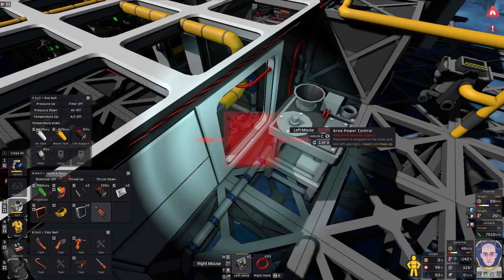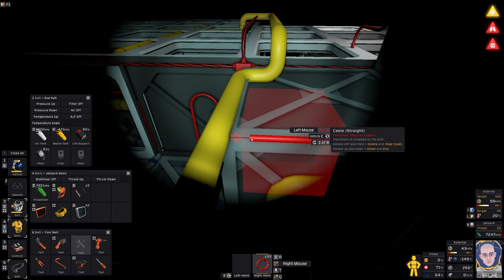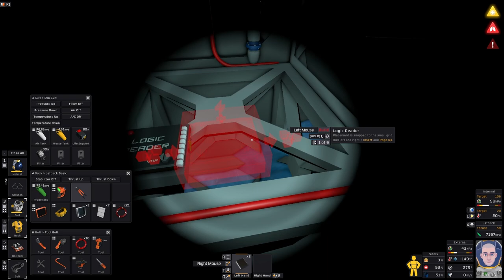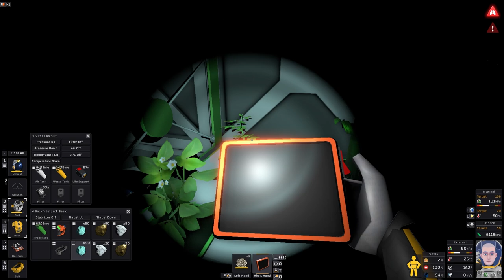The most beautiful thing I've ever seen | Stationeers Europa | #9